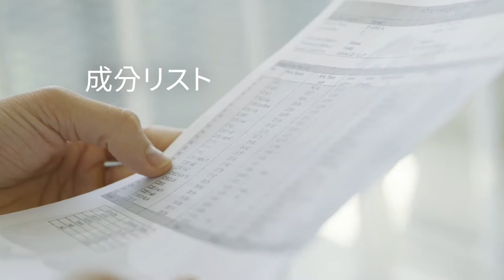FTC リセットファイバー | 優秀品質金賞 モンドセレクション 2021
ワールドクオリティセレクション2021の期間中、エフティーシー の FTC リセットファイバー (FTC Reset Fiber) は名誉ある 優秀品質金賞 を授与されました。